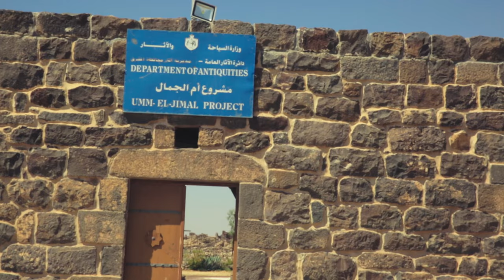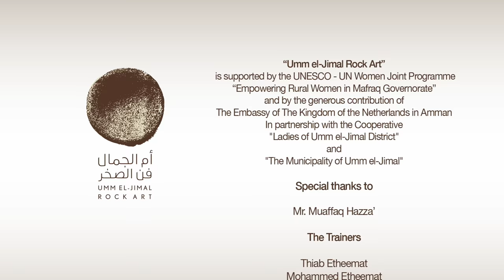Umm el Jimal Rock Art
From one of the oldest and best preserved Byzantine towns in the Southern Hauran in Jordan, we present rock art from the basalt stone that is spread far and wide and which characterizes the desert landscape. Here, the rock is hand shaped by artisans from the local community using basic tools to produce artifacts reminiscent of ancient times, which can still be used and enjoyed today as integral, design pieces of interior and exterior decorations.

Umm el Jimal Rock Art is within the framwoek of The “UNESCO – UN Women Joint Programme in Mafraq Governorate”  which fosters the creation of a range of needed cultural tourism services at Umm el-Jimal, an archaeological site spanning from Roman to Umayyad times and inscribed in the Tentative List of UNESCO World Heritage Sites.

The Programme is implemented thanks to the generous contribution of the Embassy of the Netherlands in Jordan.